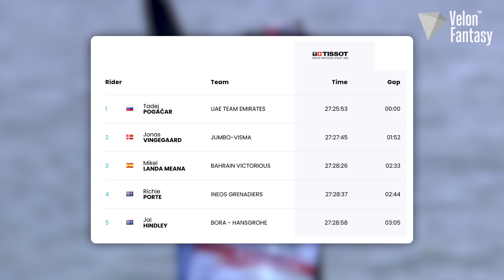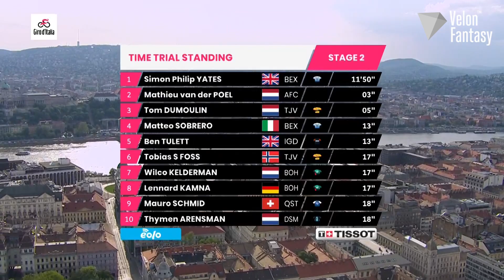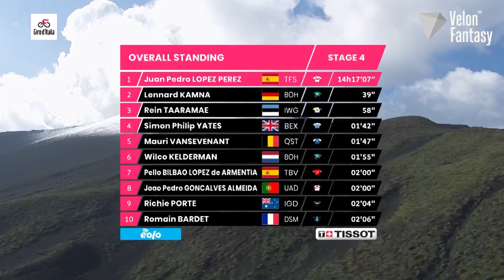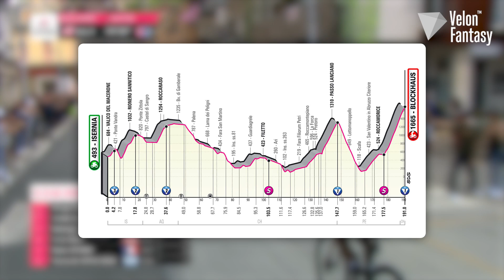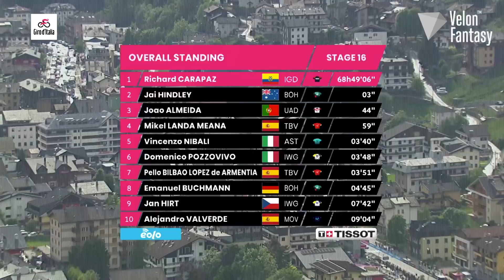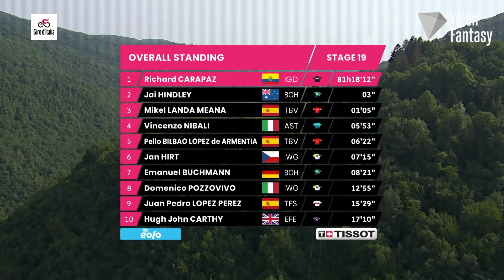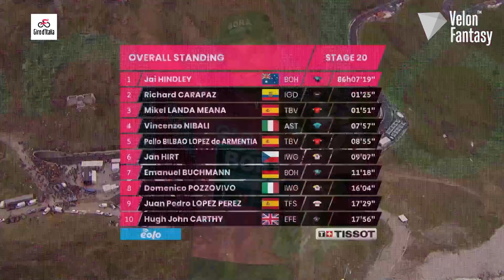Cycling's greatest redemption? | How Jai Hindley won the Giro d'Italia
How did Jai Hindley come back from heartbreak on the final stage of the 2020 Giro d'Italia to win this year's edition of the race? Find out how BORA-Hansgrohe and Jai Hindley took victory with our analysis of the 2022 Giro d'Italia.

Intro: 00:00.
Jai Hindley: 00:23.
Stage 1: 00:57.
Stage 2: 01:17.
Stage 4: 01:53.
Stage 9: 03:08.
Stage 14: 04:33.
Stage 16: 05:18.
Stage 20: 05:51.
Stage 21: 07:24.